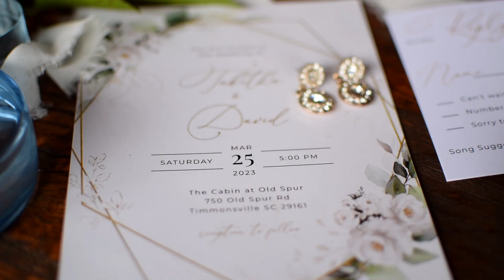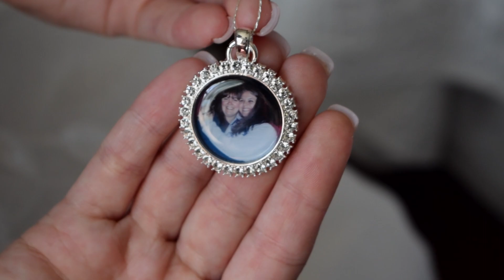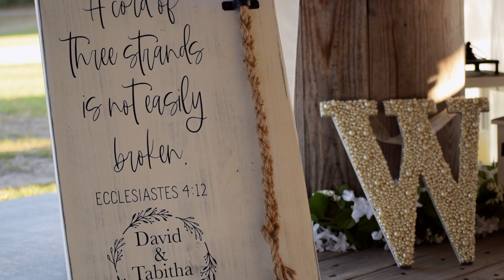Tabitha & David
How cute are Tabitha and David?! We really enjoyed being a part of their special day!